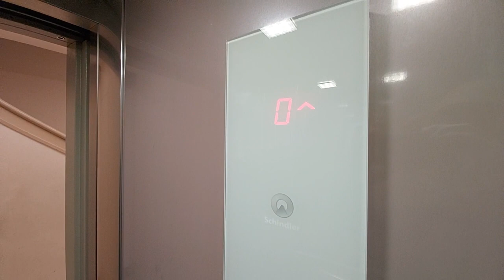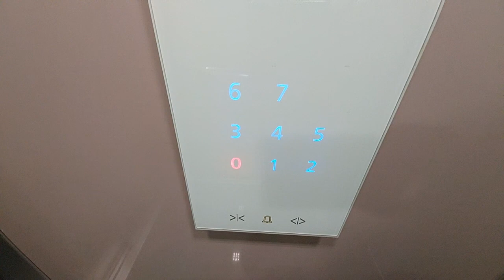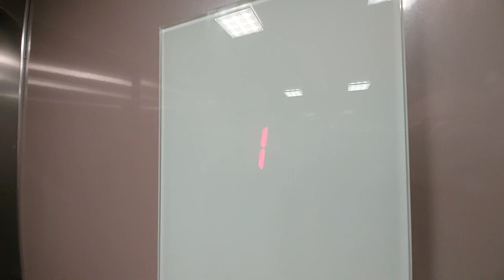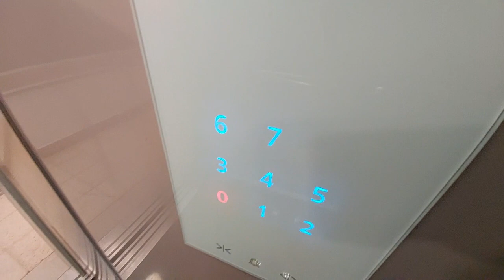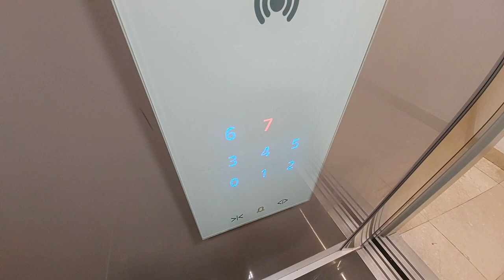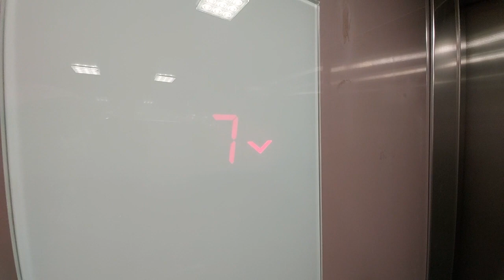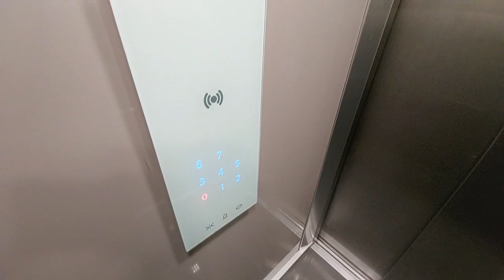Three SCHINDLER elevators